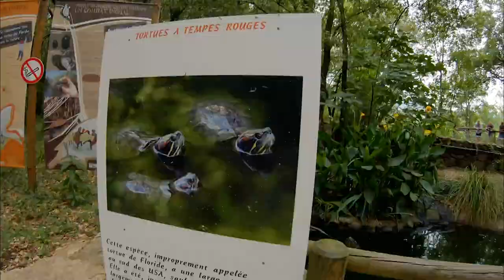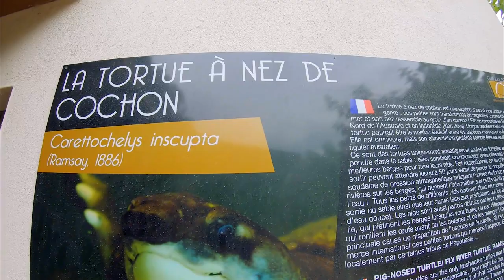LA PLUS BELLE ÎLE ! (Corse) VLOG #2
C'est déjà le 2e vlog de la chaine. Vous l'avez attendu et moi aussi. Je partage avec vous ces quelques extraits de mon voyage en Corse qui je l'espère vous feront plaisir.
Des beaux paysages, des animaux, des sports extrêmes et un peu de culture au programme de ce 2e volet des Vlog sur la chaine.
N'hésitez pas à passer me voir en live.
Toutes mes infos de Stream sont sur Twitter et sur ma chaine Twitch.